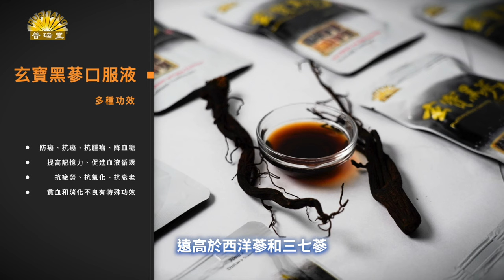李嘉誠在香港再度7折賣房 引發熱議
Line：@puritang
❤️ 留下Email，訂閱大紀元電子報！
1. 秉承普世價值，堅持獨立的原則，維護民眾的知情權，捍衛新聞自由，提倡信仰自由、言論自由、集會自由，尊重人權。
2. 為真相護航，為沉默發聲，始終將讀者的利益放在首位。